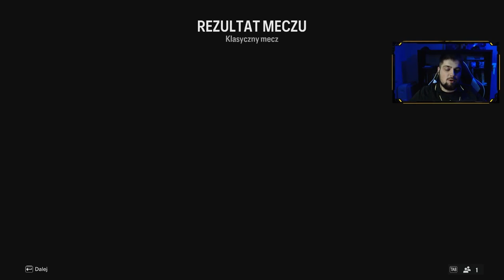Polska - Czechy | EA Sports FC 24